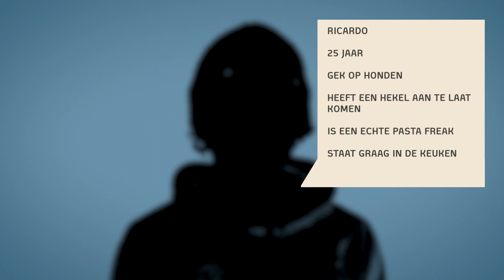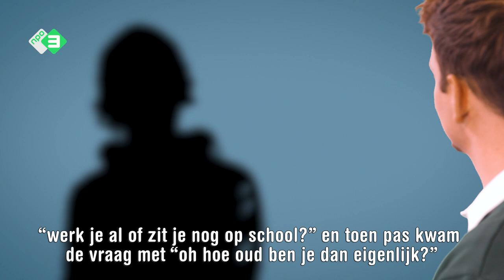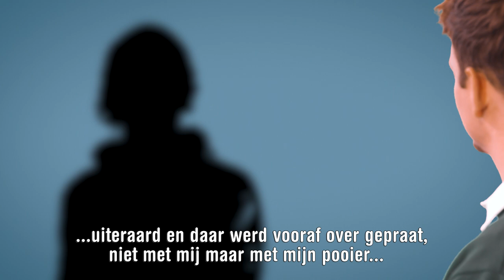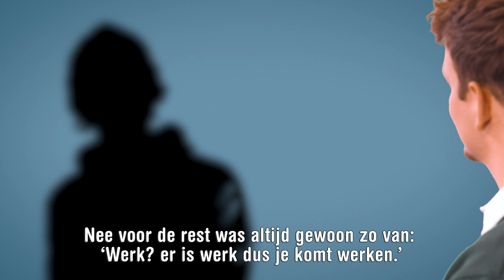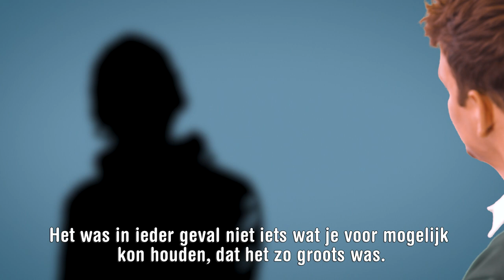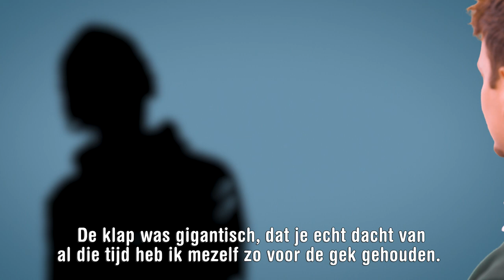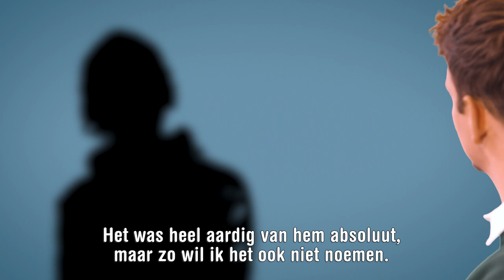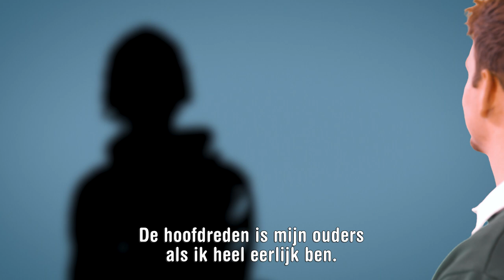Slachtoffer van een pooier | Jurre's Date met Ricardo S02E21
Elke maandag om 17:00 uur heeft Jurre een date met iemand die jij misschien niet zo snel tegenkomt. Jurre stelt zijn date al jouw vragen. Deze week datet hij met Ricardo, hij werd slachtoffer van een pooier.

Benieuwd naar het hele gesprek?

Laat in de comments weten met wie jij wil dat Jurre gaat daten.

Volg ons op Instagram (@spuitenenslikken) en houd de stories in de gaten om je vragen in te sturen.